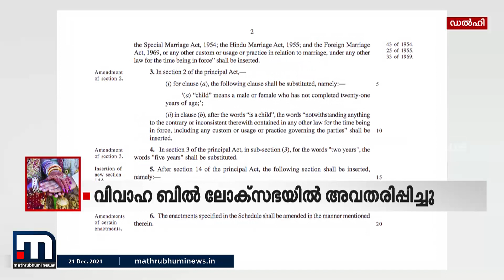നാടകീയ നീക്കത്തിലൂടെ വിവാഹപ്രായ ബിൽ ലോക്സഭയിൽ അവതരിപ്പിച്ച് കേന്ദ്രസർക്കാർ| Mathrubhumi News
പ്രതിപക്ഷ ബഹളത്തിനിടെ,  നാടകീയ നീക്കത്തിലൂടെ പെണ്‍കുട്ടികളുടെ വിവാഹ പ്രായം 21 ആയി ഉയര്‍ത്തുന്ന ബില്‍ കേന്ദ്രസര്‍ക്കാര്‍  ലോക്‌സഭയില്‍  അവതരിപ്പിച്ചു. സ്ത്രീകളുടെ ശാക്തീകരണത്തിനുള്ള ബില്ലെന്ന് പ്രധാനമന്ത്രി നരേന്ദ്ര മോദി അഭിപ്രായപ്പെട്ടു.

Happy viewing!